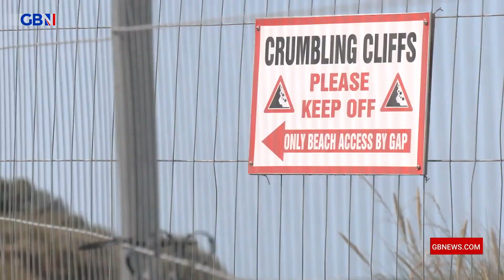Rapid coastal erosion in Norfolk threatens homes and businesses | GB News' Theo Chikomba reports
Owner of the Lacon Arms, Lorna Bevan, speaks to GB News' Theo Chikomba, as residents from Hemsby in Norfolk fear they'll lose their homes due to rapid coastal erosion.